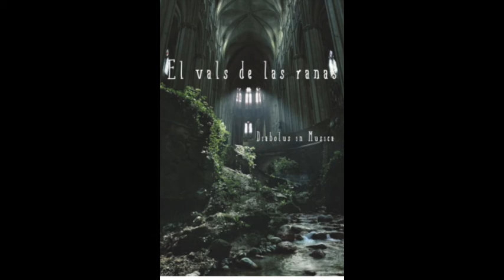El vals de las ranas